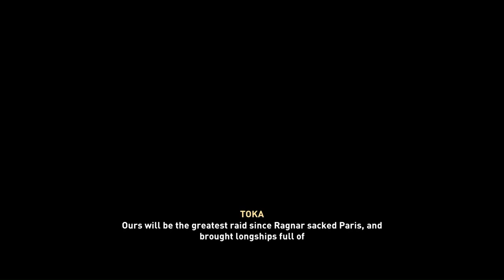We Are Off To France - Assassin's Creed Valhalla - Playthrough Part 48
Join us as we journey to France in Assassin's Creed Valhalla in this playthrough part 48. Explore the beautiful landscapes and epic battles in this exciting game!